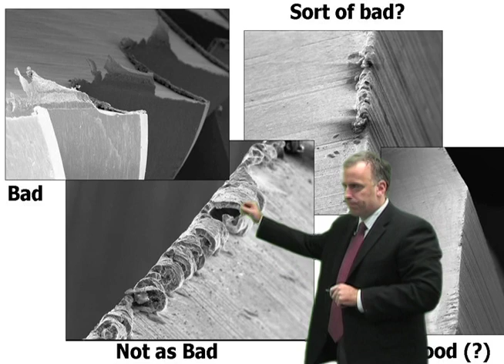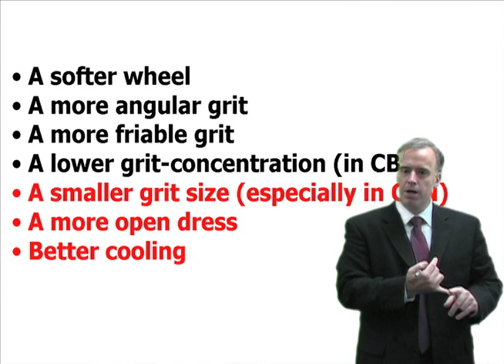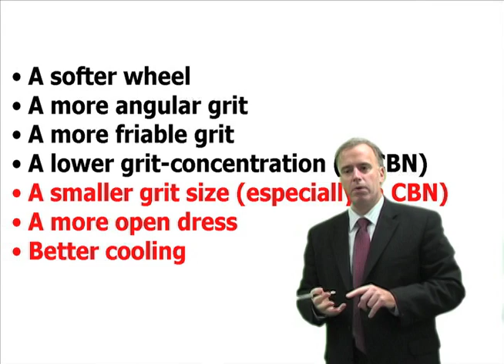Episode 13: Eliminating burr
Watch the latest episode of our Grinding Doc Video Series featuring Dr. Jeffrey Badger, the expert behind Cutting Tool Engineering magazine's Ask the Grinding Doc column. In the latest installment of the video series, Badger responds to a recommendation for a wheel that will eliminate burr. Visit The Grinding Doc website for more advice from Dr. Jeffrey Badger